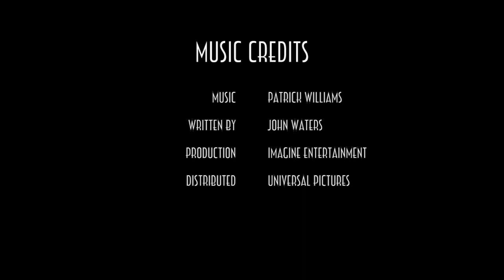LuLu Boutin Performs Cry Baby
Please Mr Jailer From CryBaby by Universal.

Credit to John Waters and Universal Pictures and Imagine entertainment